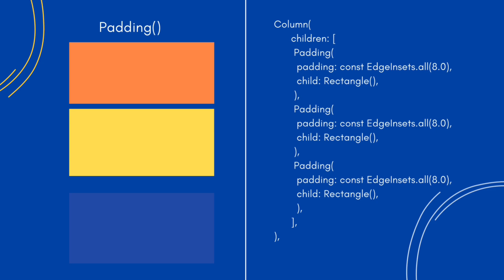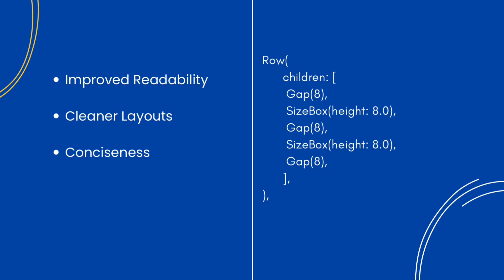Flutter Package: gap – The Easiest Way to Add Spacing in Your UI!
🚀 Flutter Package: gap – Learn how to easily manage spacing in your Flutter UI with the gap package! No more hardcoded paddings or margins—this package helps you maintain clean and flexible layouts effortlessly.

🔹 In This Video, You’ll Learn:
✅ What is the gap package?
✅ How to install and use gap in your Flutter project
✅ Practical examples of improving UI spacing
✅ Why gap is better than using SizedBox for spacing

Share your thoughts or ask questions in the comments—I’d love to hear from you.